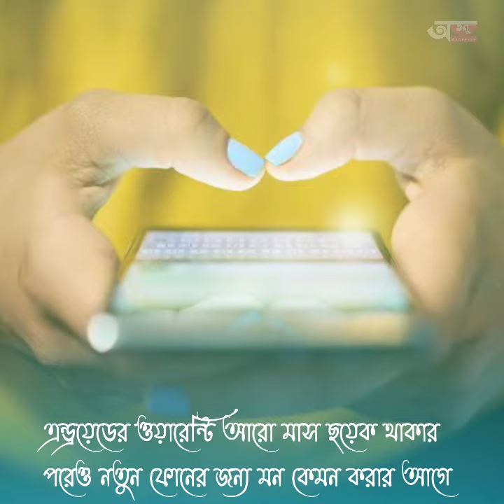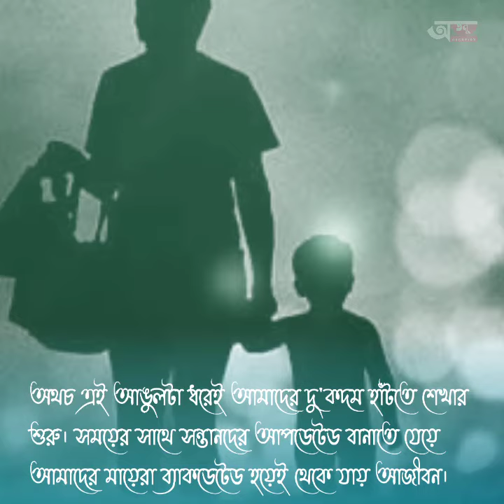"মা"। মাতৃদিবসের প্রাক্ কালে আমার শ্রদ্ধা নিবেদন ।পৃথিবীর সকল মা কে আমার প্রণাম ।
"মা" (মাদার) ছোট্ট একটা উচ্চারণ এর ব্যাপ্তি যে কি বিশাল ভা আমরাই অনুভব করি মর্মে মর্মে। মাতৃ দিবস( Mother's day)  প্রাক্ কালে আমার শ্রদ্ধা নিবেদন ।পৃথিবীর সকল মা কে আমার প্রণাম ও ভালোবাসা ।
Mother's_ day